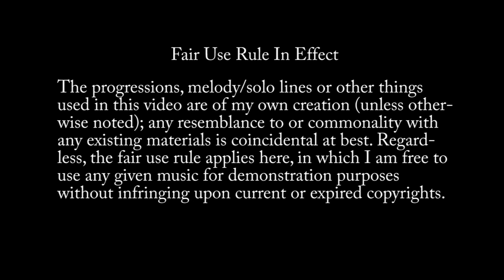Geoff Talk: Guitar Finger Device Scams - BEWARE!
Hey, everyone! In this edition of Geoff Talk, I discuss a topic that needs more attention than it is getting: finger exercisers for guitar players. You need to understand just what they are and why they are just a waste of your hard earned dollar!

There's a lot to learn, and I cover all kinds of things to help you grow in your guitar playing journey. I do most appreciate your support! If you have things you want covered, speak up and tell me what you want! I'm here for you.